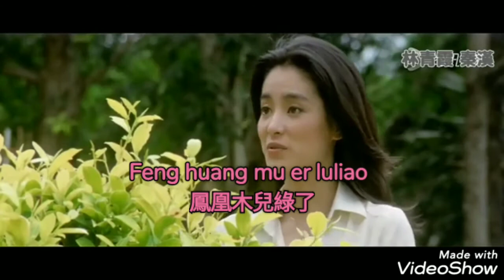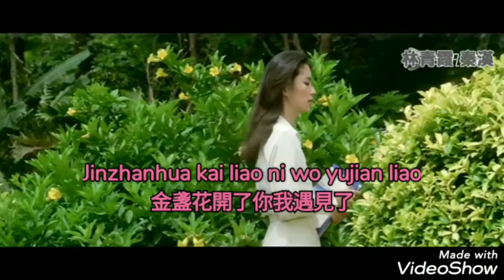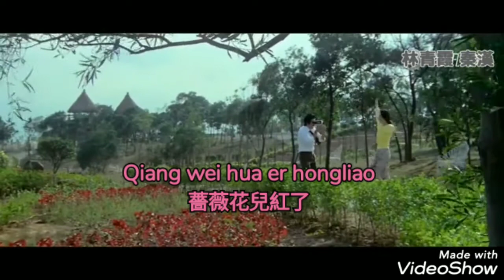Ost The Marigolds (1980) - Jin zhan hua